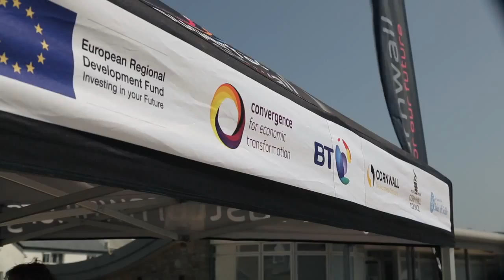Superfast underwater fibre cable to St Mary's, Isles of Scilly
The Superfast Cornwall team were over on the Isles of Scilly to witness the last stages of fibre-optic cable being laid to the Islands some 28 miles off the coast of Cornwall.